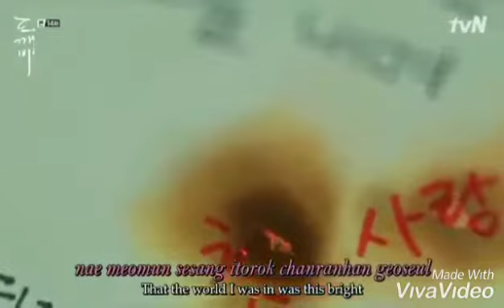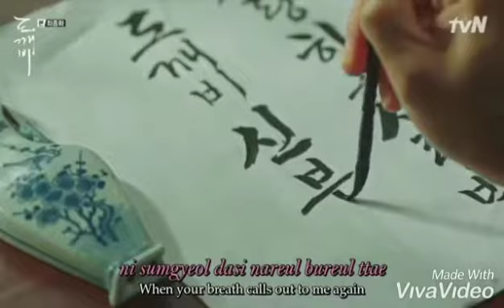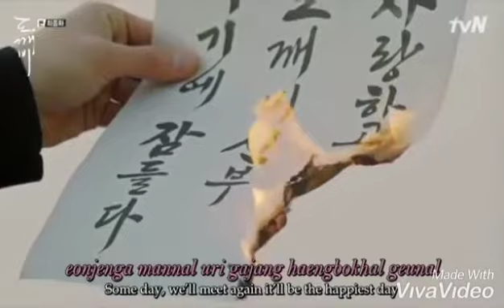Music video UN official _Rossa-Hati tak Bertuan